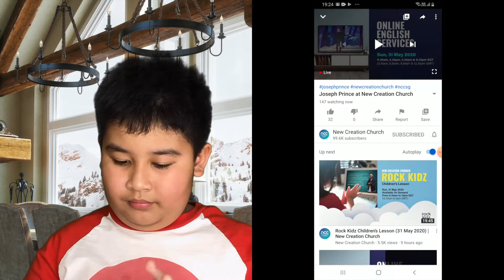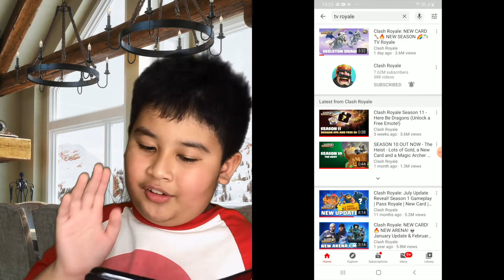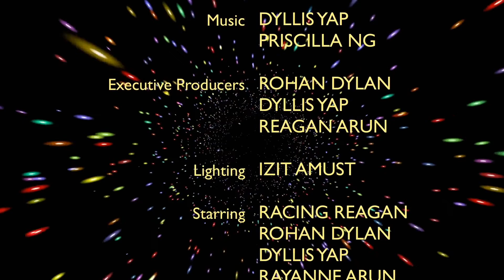Clash Royale - Challenger 3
Hey guys, you are not going to believe this. So i tried to do this video, and it is about a Lumberjack Rush Deck. I lost numerous times on this deck, but eventually won one battle.
Watch this video to find out what happened.